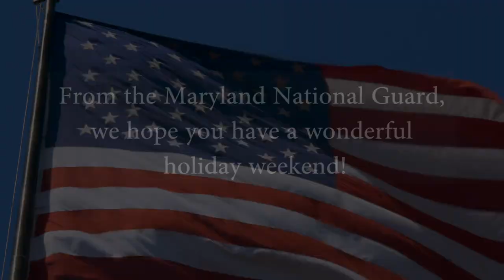229th Army Band performs for 4th of July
This Independence Day looks very different from previous years, but hopefully some patriotic music played by our very own 229th Army Band at Warfield Air National Guard Base can provide the soundtrack to your socially distancing celebrations today.